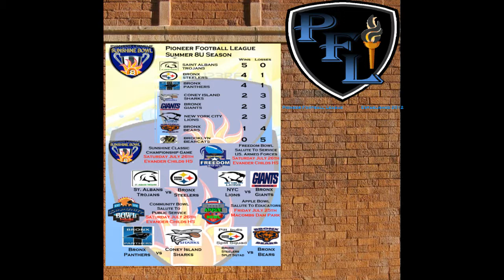PFL Sportscenter Sunshine Classic Week 5